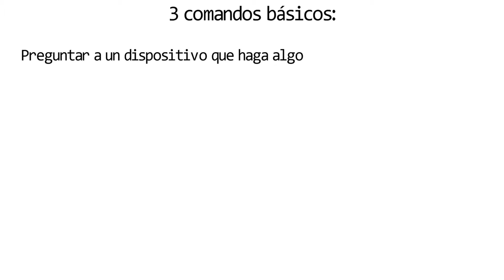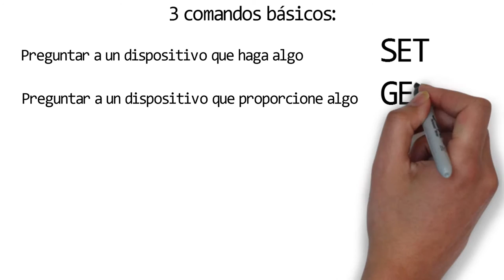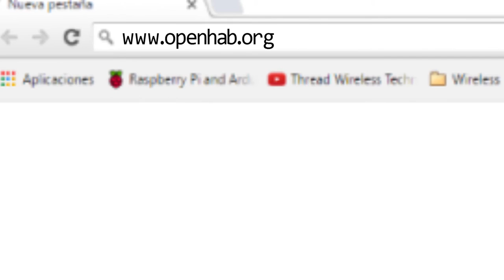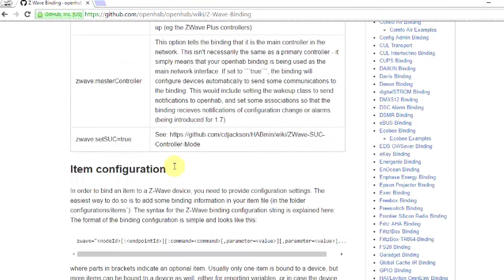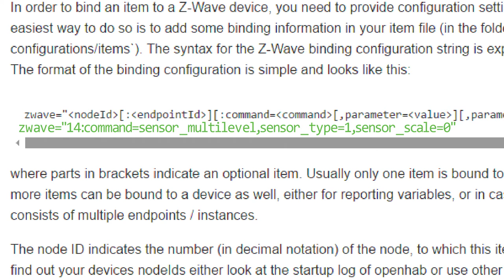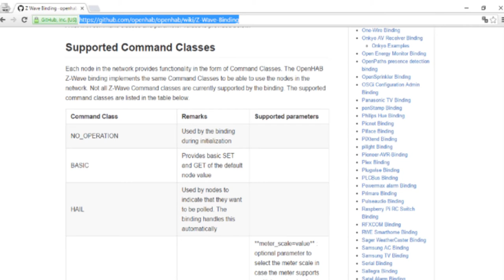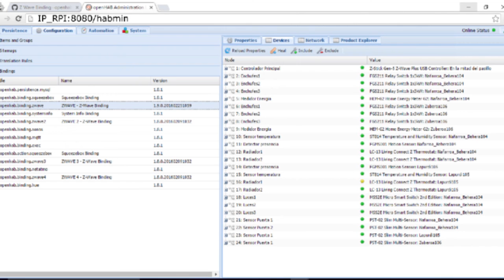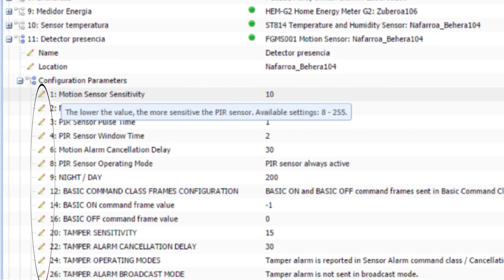CAPÍTULO 12: Configuración de nodos funciones básicas del protocolo Z-Wave